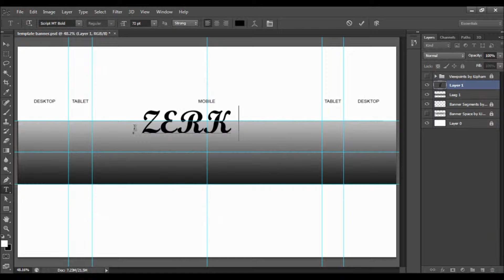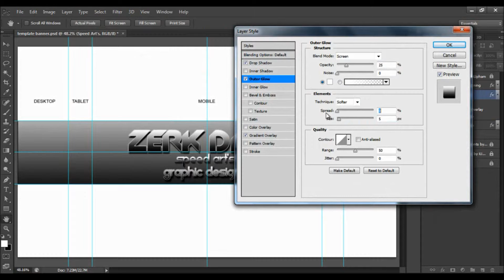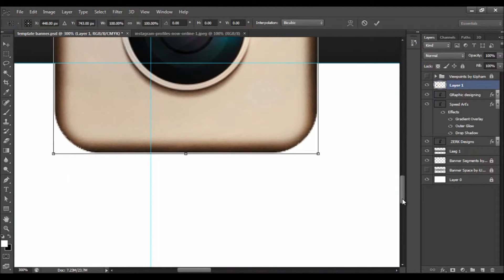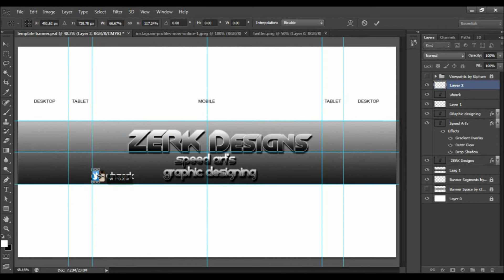First 2D Banner [SpeedArt]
My first ever 2D banner! Hope you guys like it.